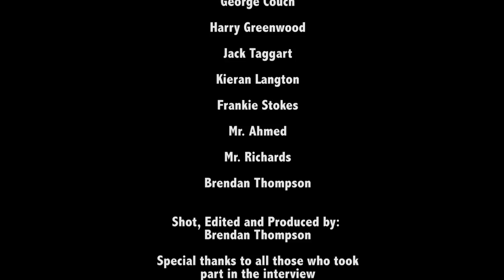Civil Society Assembly(HD)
A short film produced for a Calderstones School Assembly.